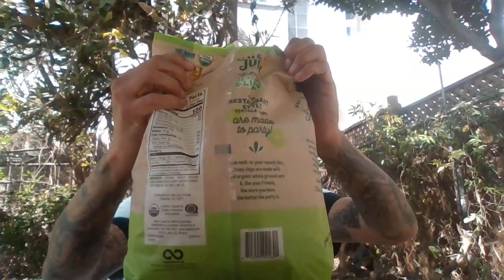Jardines Ghost Pepper Salsa